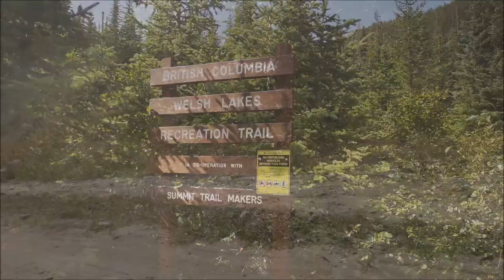Welsh Lakes Backpack Trip in Purcell Mountains, BC Canada 威尔士湖露营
We did a 3 day 2 night backpacking in Welsh lake in the first week of September. The weather was gorgeous. The most amazing thing is the 5 stars campsite. I love this place, I will be back during the larch season next time.